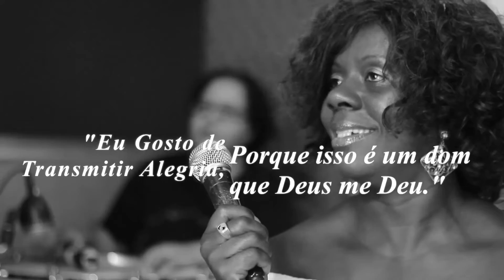Resgatando Raízes Apresenta: Raquel Tobias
Programa Musical de entrevistas que aborda o sentido da música com o sentido da vida, contando suas histórias e resgatando suas raízes.
Segundo Episódio da Série.